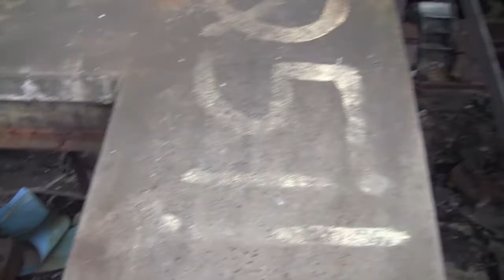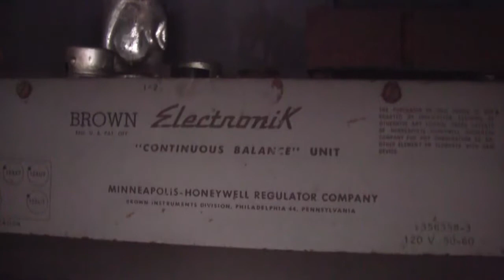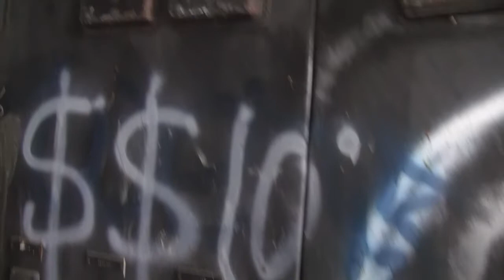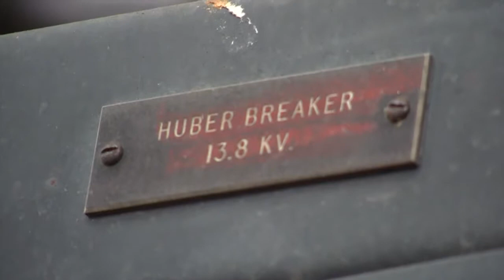Huber Coal Breaker - Ashley, PA - 08 Jan 2012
The Urban Explorers explore one of the oldest abandoned coal breakers. Originally built in 1892 and then rebuilt in 1939. It was closed in 1976 and has deteriorated quite a lot since then.
They used to spray paint their coal blue as kind of a trademark and I remember, as a young kid living in Philadelphia, where a few of the rowhouses on my street still had coal burning furnaces and I would sometimes see the coal trucks delivering "blue" coal.

Realize this vid is a bit long and has no redeeming artistic quality. I just wanted to document our explore and I was constantly switching between the vid cam and my still cam.